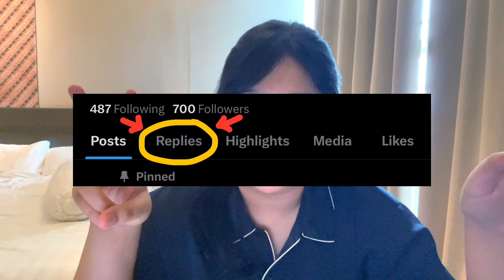AndiniAndHer Tips Ep. 39 : Tips Membeli Tiket WTS di Twitter Biar Nggak Kena SCAM / PENIPUAN !!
Hi pipol! Di video kali ini aku akan membahas tentang cara meminimalisir terkena scam di Twitter atau bisa dibilang juga TIPS membeli tiket konser WTS yang berlalu lalang di Twitter. Semoga bisa bermanfaat dan jadi referensi untuk teman-teman dalam melakukan transaksi yaa, please be wise🌷

As much as step-stepnya terlihat ribet dan mungkin bisa dianggap rese, aku pikir cara-cara ini sudah cukup efektif untuk menyaring penipu / scammers yang berkeliaran di Twitter. Para penipu / scammers ini makin pinter, canggih, dan punya banyak cara, jadi mau nggak mau kita juga harus lebih berhati-hati! Salah satu caranya adalah dengan membentengi diri dengan lebih banyak layer untuk memastikan keabsahan informasi yang didapatkan. Sayang banget kalau misalnya uangnya terbuang gitu aja huhu.

Kalau memang seller-nya orang yang amanah dan jujur betul-betul mau jual, pasti akan kooperatif kok, nggak akan fearmongering juga. Akupun sebagai seller selalu berusaha kooperatif untuk nyediain proof dan ruang komunikasi untuk buyer-ku.
Tapi anehnya, so far... orang-orang yang beli tiketku nggak pernah nanya proof dan LANGSUNG transfer begitu dapet nomor rekening aku di WA... MALAH aku yang jadi degdegan dan bingung. emang boleh se-percaya dan se-satset itu?😭😭 PLS LEBIH HATI-HATI YA TEMAN-TEMAN KALO SAMA ORANG LAIN😭

Laluu, inget satu hal! Rezeki nggak akan ketuker, kalo udah ditakdirkan buat jadi milikmu pasti akan jadi milikmu kapanpun juga! Semangat para pejuang tiket konser!

Instagram.com/rhmtaaa